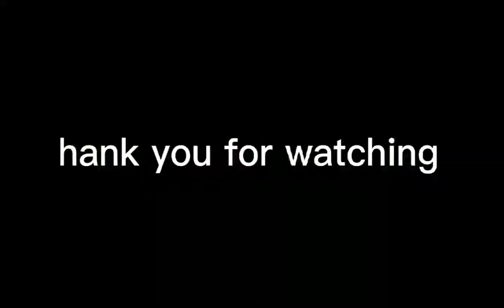Let's ride to mama nancy's parm